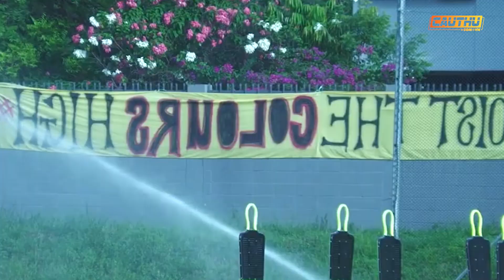ĐT Malaysia tại AFF Cup 2022: Tiếng gầm của mãnh hổ | Cầu Thủ TV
Dưới sự dẫn dắt của HLV Kim Pan Gon, lối chơi của ĐT Malaysia đã trở nên vô cùng hiện đại. “Bầy hổ” hứa hẹn sẽ trở thành đối thủ đáng gờm của ĐT Việt Nam tại bảng B